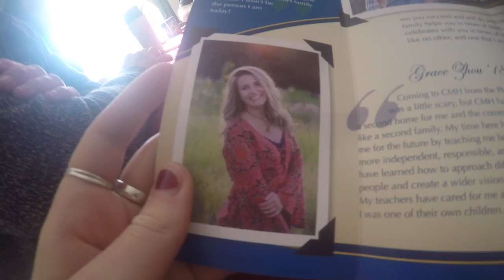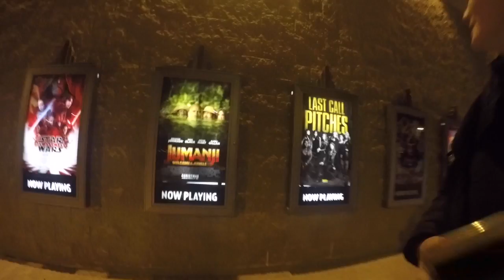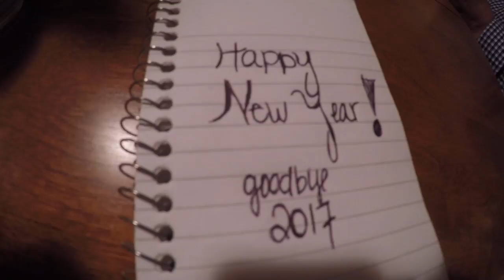Christmas Break!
Christmas Break 2017/18!!